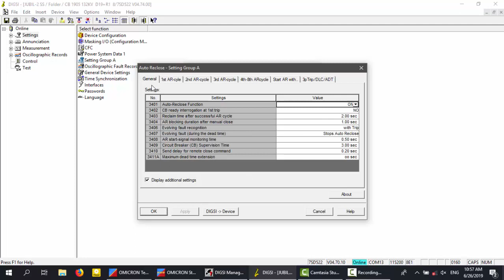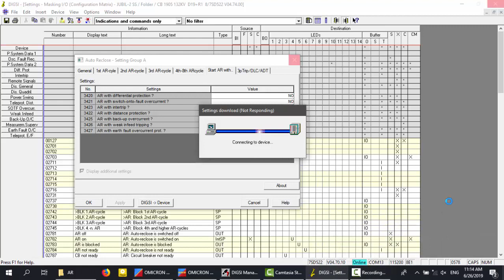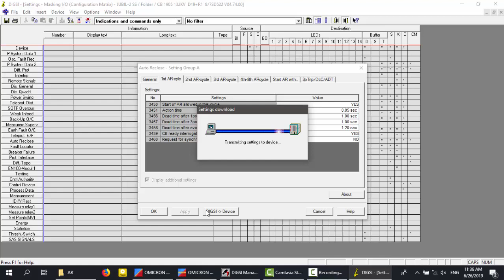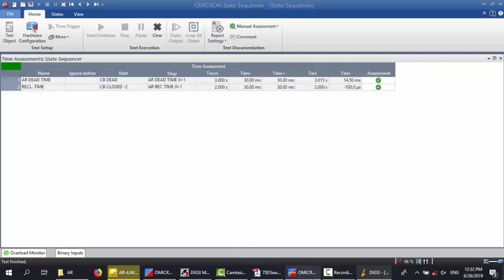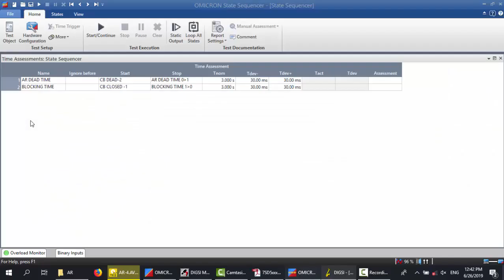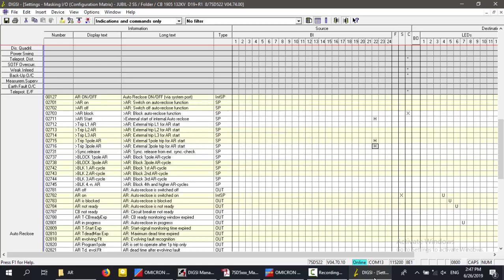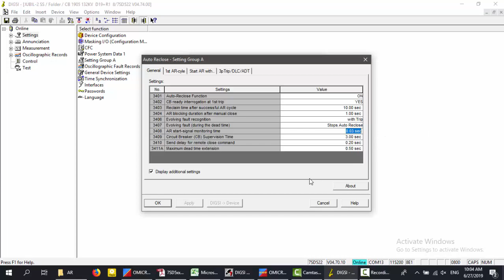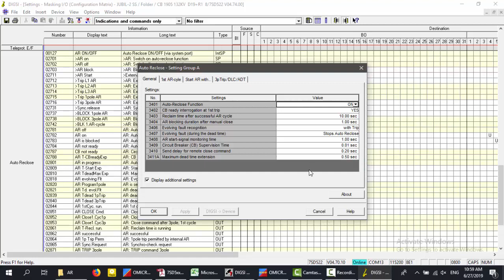8. AUTO RECLOSURE (SIEMENS 7SD)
SIEMENS 7SD